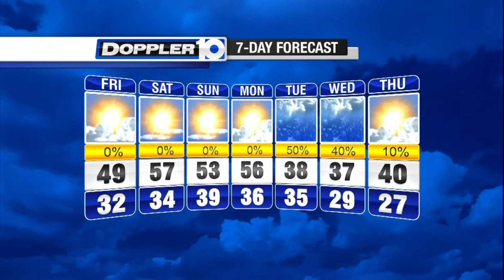Friday Forecast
Get your forecast from Doppler 10.